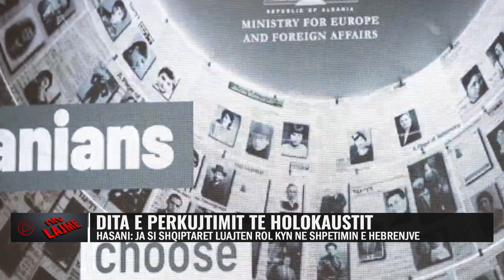Dita e Përkujtimit të Holokaustit/ Hasani: Ja si shqiptarët luajtën rol kyç në shpëtimin e hebrenjve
Në kuadër të Ditës Ndërkombëtare të Përkujtimit të Holokaustit, kete te shtune në ambientet e Ministrisë për Evropën dhe Punët e Jashtme u zhvillua aktiviteti me temë “Shqiptarët zgjedhin për me shpëtue”.
Ministri Igli Hasan vlerësoi rolin e diplomatëve dhe përpjekjet e popullit shqiptar në shpëtimin e hebrenjve.

𝐀𝐮𝐭𝐨𝐫 : NTV